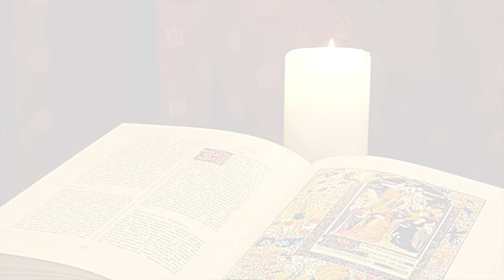La Buona Novella - Commento al Vangelo della Domenica - VI domenica di Pasqua C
Commento al Vangelo di DOMENICA 22 Maggio 2022